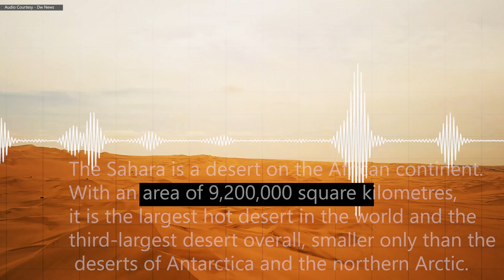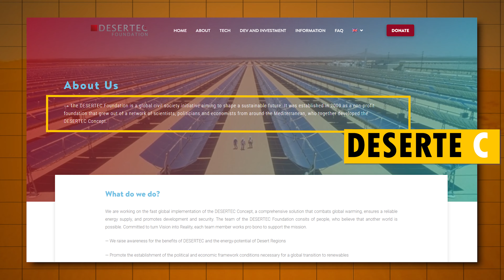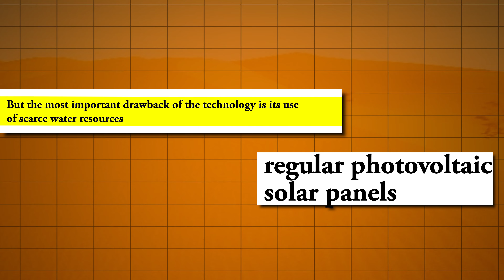What will happen if Elon Musk does this😱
Anchor: Dishant Khurana